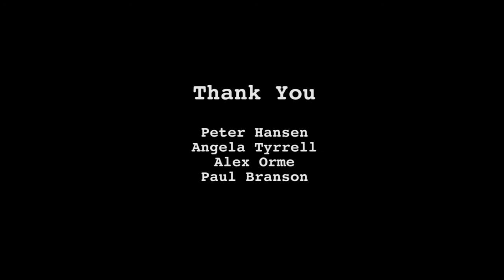Final Lies - If You Could See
Official Music Video for the single "If You Could See" by Final Lies, which can be found on their 2012 EP 'Truth, Lies and Alibis'

This video was shot over a single day in July, with the location courtesy of the Canberra Institute of Technology - Building and Environment.

All aspects of the project were sourced for free, from the location through to the camera equipment and editing tools.

I'd like to thank the band and everyone that helped out and made this possible, I hope you like the video. Enjoy :)